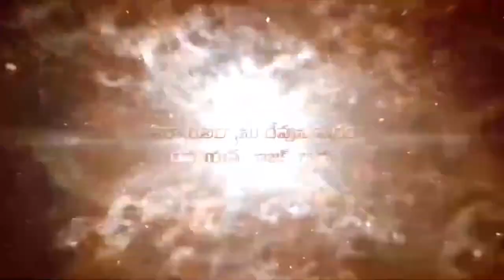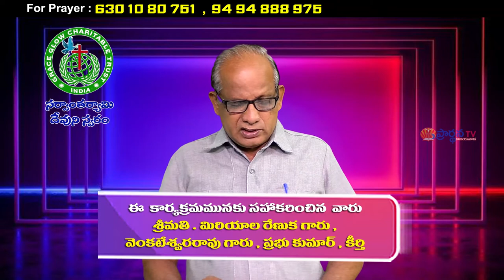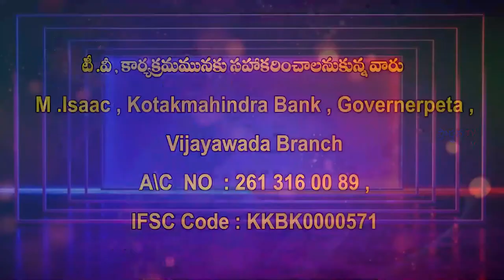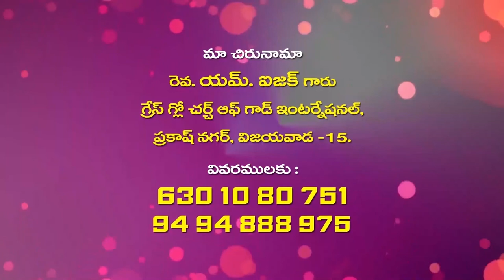13 11 2021 pas Isaac garu